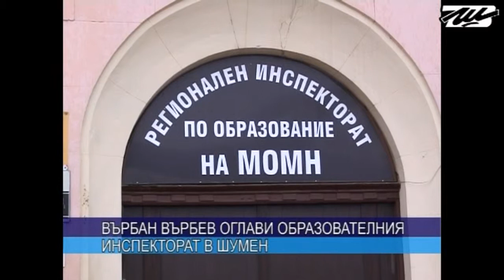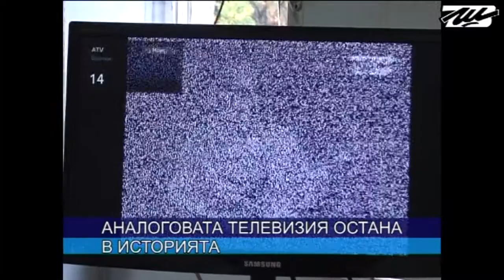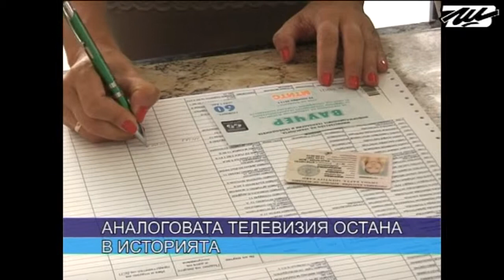ЦЕНТРАЛНА ЕМИСИЯ НОВИНИ 30 09 2013